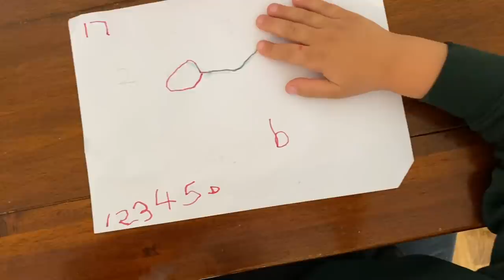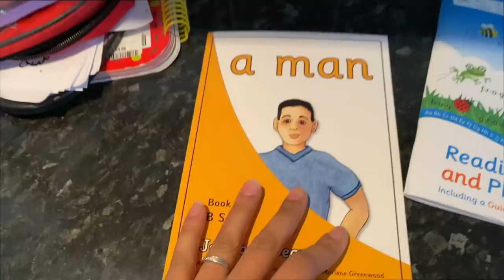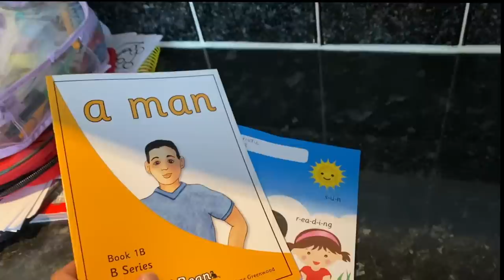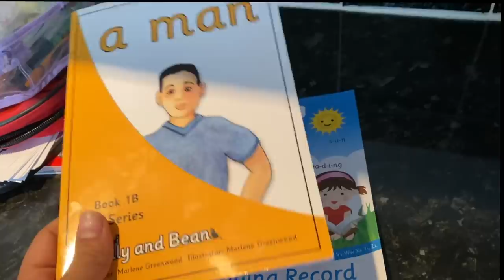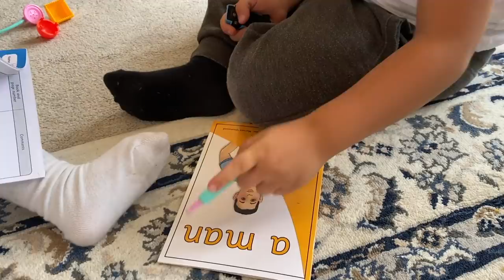BÖYLE SAKA OLMAZ! SOHBETLI EV VLOGU! FIRINDA BESAMEL SOSLU PATATES TAVUK!